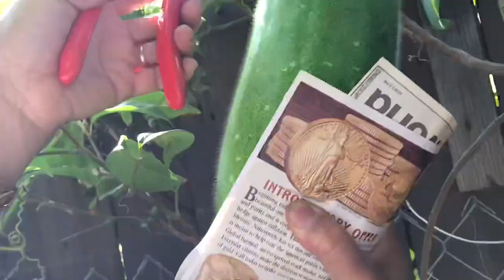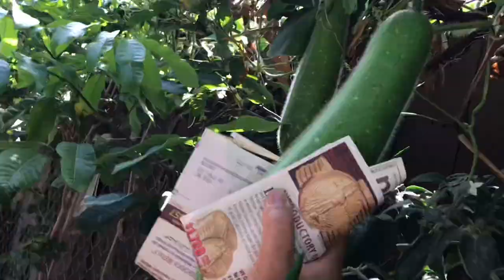194 Khmer food How to cook coconuts noodles,fish paste វិធីស្លសម្លរនុំបញ្ចុកខ្ទិះដូងសាច់ត្រី